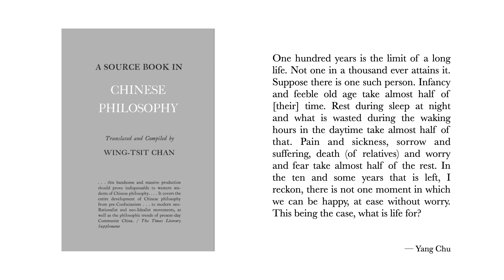Yang on the Parts of Life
An excerpt from Wing-tsit Chan's 'A Source Book in Chinese Philosophy'.